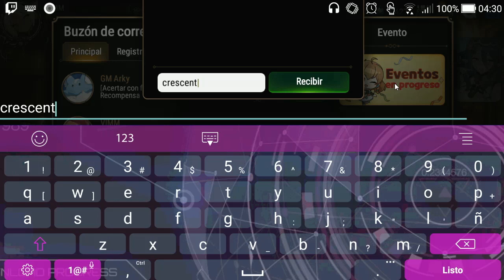CODIGO DE COFRE | CONTRASEÑA DE COFRE | COFRE SIN STREAM | NUEVA BELLONA ML! | EPIC SEVEN